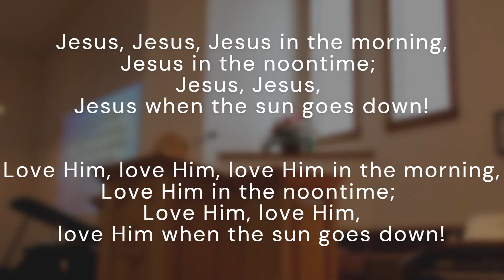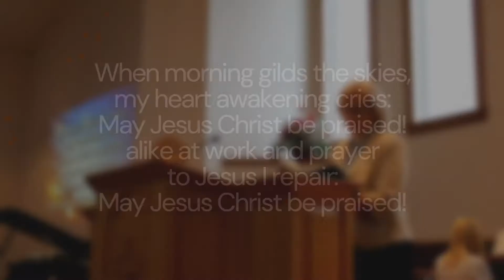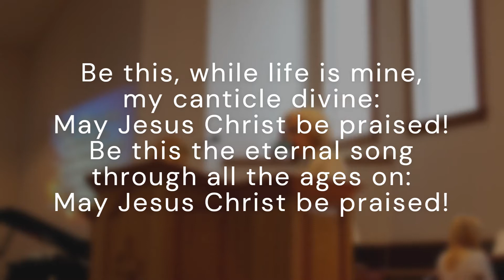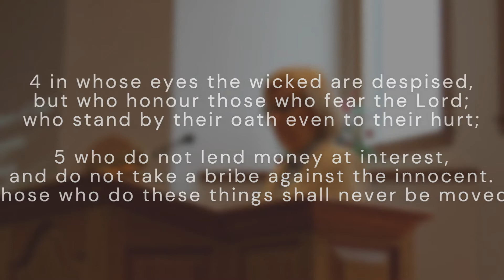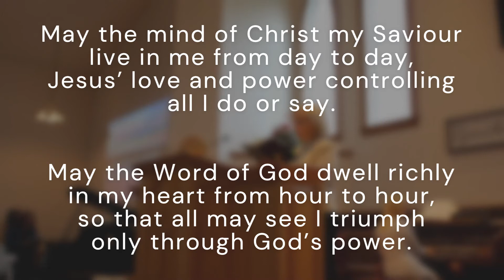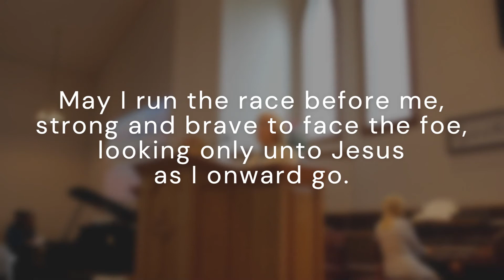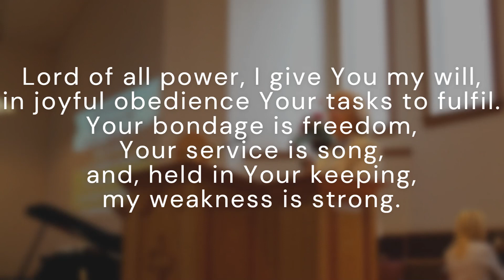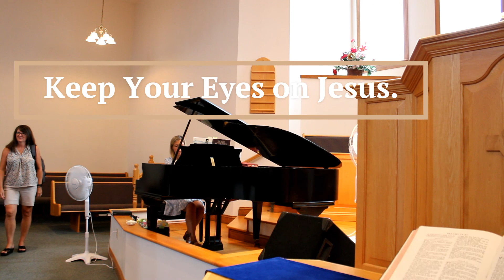Jesus in the House - August 14, 2022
Thank you to Rev. Dr. Kay Diviney for leading worship this week.
Thank you to Meghan and Evelyn McCarthy for singing today's anthem: "In the Garden."

Seek Ye First (v. 1, 3)

(Words: Katie B. Wilkinson © the estate of Katie B. Wilkinson; Music: A.C. Barham-Gould by permission of © D.R. Gould Esq, as printed in the Presbyterian Church in Canada Book of Praise © 1996 Church CCLI  2458953)